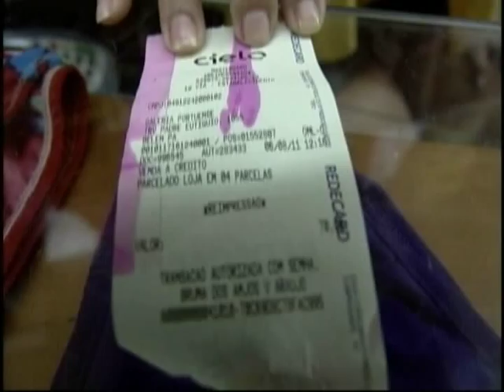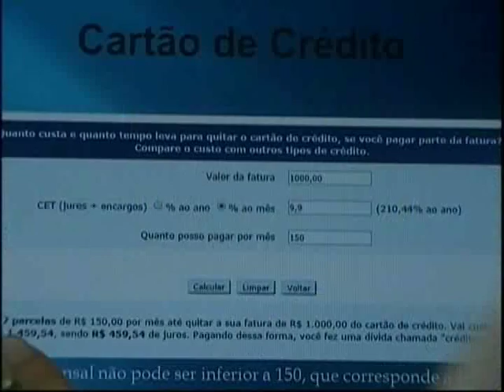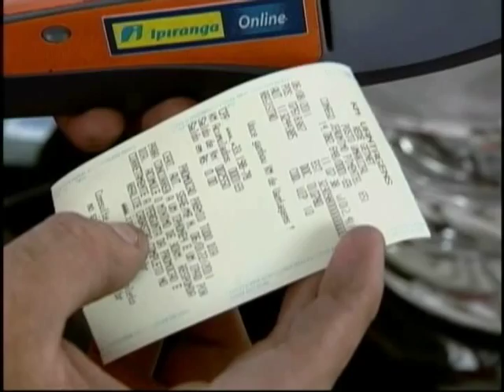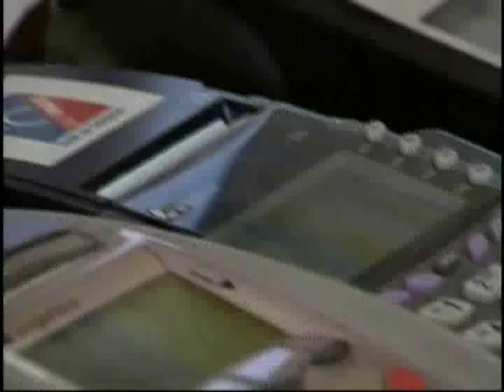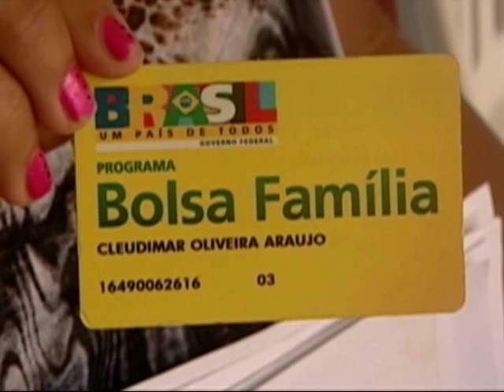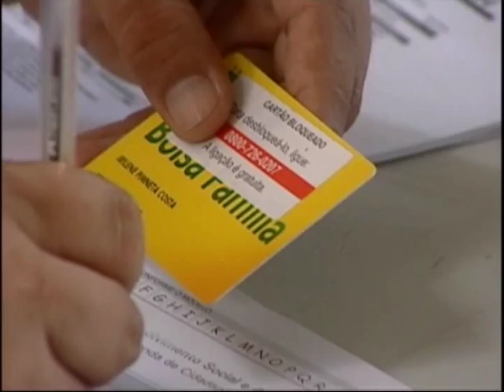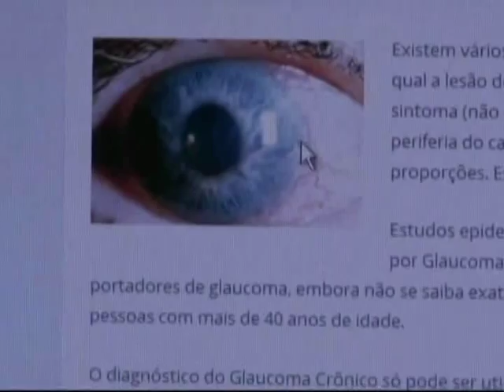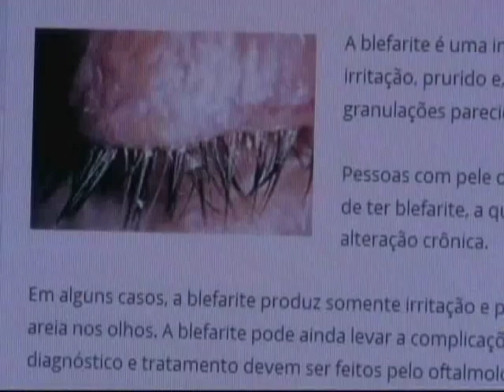Nazaré Notícias - 25/06/2015 (Bloco 3)